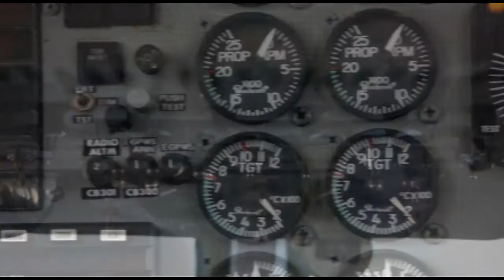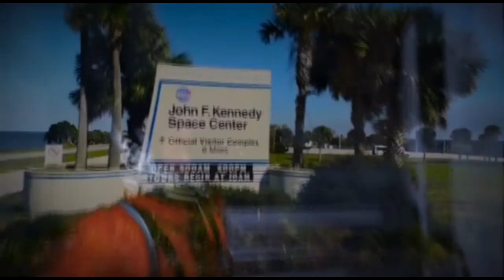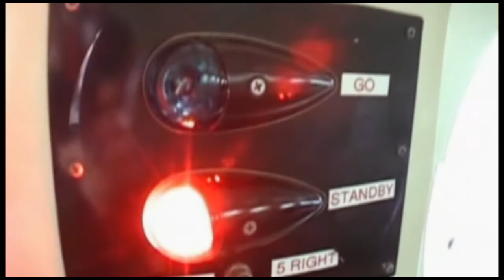Skydive Space Center - 10/7/22 - Mike